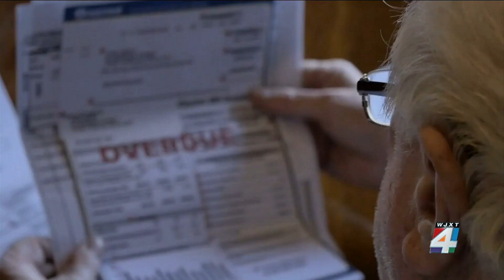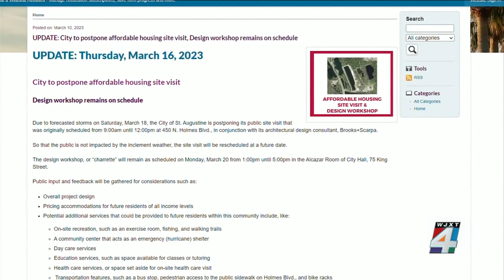St. Augustine welcomes community’s input to help shape future affordable housing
The City of St. Augustine will hold a workshop Monday to receive public input about an affordable housing location.  The city is asking residents to come out to discuss design recommendations, pricing options and how the future community should function for residents.